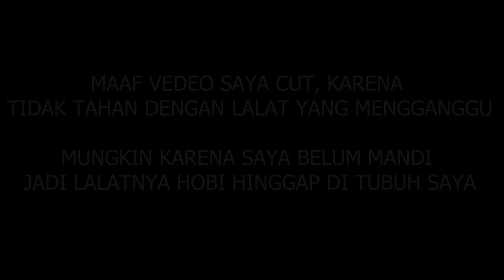Diteror Lalat Saat Main Rebab Gendhing Laler Mengeng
dipublikasikan 22 mei 2020

gender : indra
rebab : indra
slemthem : indra
pada saat pengambilan vedeo ini pas dilakukan pada jam 02.00 wib malam selasa kliwon secara kebetulan, entah kenapa pada saat main gender saya biasa dan tidak diganggu apapun, tapi pada saat main rebab, tiba tiba ada beberapa ekor lalat +-10 ekor menghinggapi tubuh saya tangan baju rambut dan muka.
saya kuatkan hingga masuk ke ladrang tlutur,, tp teror lalat tidak berhenti, sehingga saya menghemtikan pengambilan gambar karena tidak tahan di hinggapi lalat.
mungkin saya dihinggapi lalat karna bauknya manis/ karna kurang mandi,, hehehe yang jelas itulah pengalaman saya.
Gendhing Laler Mengeng merupakan gendhing Jawa klasik yang sering diperdengarkan saat ada orang meninggal. Gendhing ini memiliki makna yang dalam mengenai arti kehilangan.